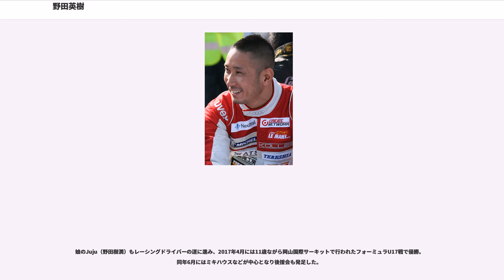野田英樹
野田 英樹（のだ ひでき、1969年3月7日 - ）は、日本のレーシングドライバーで元フォーミュラ1ドライバー。大阪府出身。NODAレーシングアカデミー高等学院校長、NPO法人青少年少女モータースポーツ振興会代表理事。

1982年にカートレースでデビュー。1987年よりフォーミュラカーでのレースを始め、1988年より中嶋悟率いる中嶋企画に加入し全日本F3に参戦。1989年には中嶋企画の支援を受け渡英し、イギリスのジュニア・フォーミュラであるフォーミュラ・ヴォクソール・ロータス・ヨーロッパ選手権に参戦する。

1990年と1991年にはアラン・ドッキング・レーシングよりイギリスF3選手権に参戦し、日本人2番目のイギリスF3勝者となった。1992年（3001インターナショナル）から1993年（トムスGB）・1994年（フォルティ・コルセ）まで国際F3000に参戦し、日本人として初めての表彰台（1994年第4戦エンナ・ペルグーサでの3位）を獲得する。

1994年には、ラルースよりヨーロッパGP以降の3レースにスポット参戦しF1デビューを果たす。しかし、参戦したレースでは何れも後方グリッドからリタイアと芳しい結果は得られなかった。

1995年は一度はシムテックと全戦契約を結んだが、阪神淡路大震災の被害を受けたスポンサーが撤退したため、序盤戦はドメニコ・スキャッタレーラにシートを譲り、第6戦カナダGPから参戦する契約を結ぶこととなった。スポンサー・フィーは払い込んだものの、そのシムテックが資金難のために第5戦モナコGPを最後に撤退（事実上のチーム消滅）するという事態に陥る。パシフィックGPと日本GPには古巣フォルティコルセからスポット参戦が決まっていたが、スーパーライセンスが発給されず直前になって断念。野田はこの年F1に出走することはかなわなかった。

1996年からはアメリカに活動の場は移して、ステップダウンを覚悟してインディ・ライツに参戦。1997年にはシリーズ第8戦で優勝するも、トップカテゴリーに昇格する夢は叶わなかった。

1998年より日本に戻り、フォーミュラ・ニッポンと全日本GT選手権（現：SUPER GT）に参戦する。なお、1999年のGT選手権には当初舘信吾とコンビを組んで参戦するはずであったが、開幕前のテストで舘が事故死し急遽代役となったワイン・ガードナーとともに参戦している。

2003年には自らのチーム「Team MOHN」を立ち上げ、フォーミュラ・ニッポンに2005年まで参戦した。また、2005年には福田良とコンビを組み、この年からスタートした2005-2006A1グランプリに日本チームとして第2戦ドイツのみに参戦した（スプリントレース10位、フィーチャーレース9位・チーム総合順位21位）。

2006年は新たに始まった全日本スポーツカー耐久選手権に一ツ山レーシングからLMP1クラスよりザイテックをドライブし参戦している。

2007年は前年に引き続き参加した全日本スポーツカー耐久選手権にて、一ツ山レーシングからLMP1クラスよりザイテックをドライブし参戦し、優勝を飾る。

2010年のル・マン24時間レースを最後に現役を引退、今後は後進の指導などに務めることを表明したが、2012年一ツ山レーシングからSUPER GTに参戦するため、一時的に現役復帰した。

現在は2013年4月に開校した「NODAレーシングアカデミー高等学院」の校長を務める。同校は星槎国際高等学校との提携により「モータースポーツを学びながら高校卒業資格が得られる」ことを売りとしており、野田自身も講師として指導に当たっている。同校は当初、栃木県茂木町（ツインリンクもてぎ）を本拠としていたが、2015年4月に岡山県美作市に移転し、以後は岡山国際サーキットを拠点としている。

2014年、SARD RACING PROJECTのGMに就任。

2015年、スーパーGT 500クラスに参戦するLEXUS TEAM SARDの監督に就任。サード（企業）と組みFIA-F4のスカラシップも創設。

中嶋企画は1991年にイギリスF3を終えた野田を、1992年は帰国させて全日本F3000の自チームに起用する方針を持っていたが、早期のF1進出を目指す野田はヨーロッパでのレース活動を希望。野田は中嶋企画を離れ、自力での国際F3000ステップアップを果たした。

2003年に自...